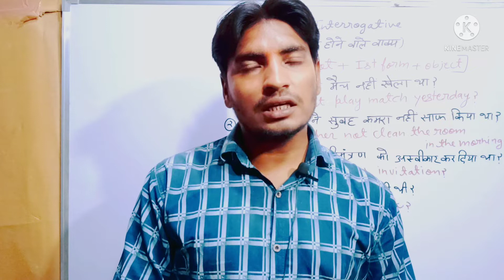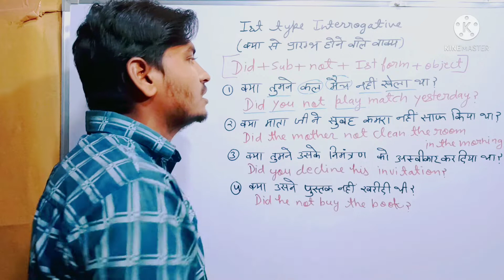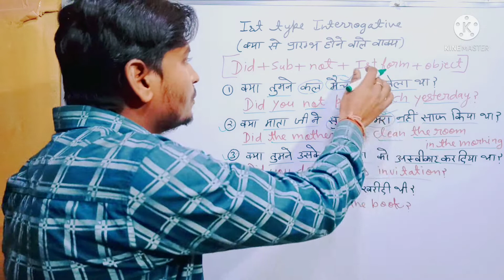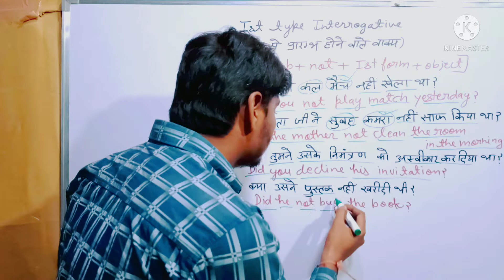Past Indefinite Tense First type interrogative